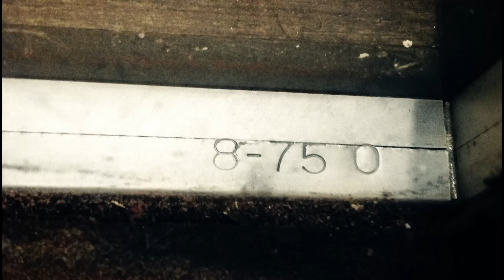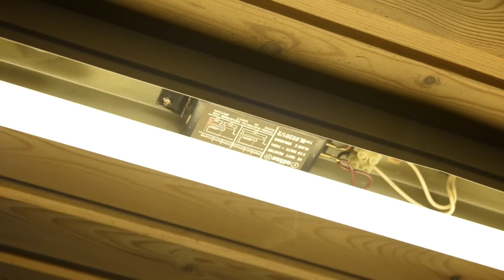Find ud af om der er PCB i din bygning